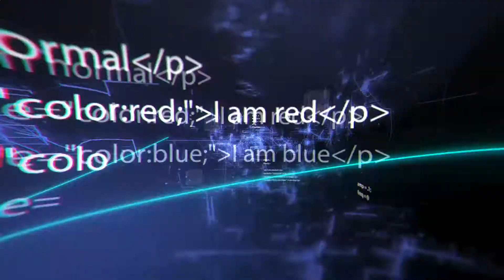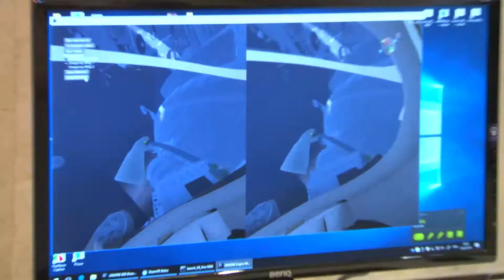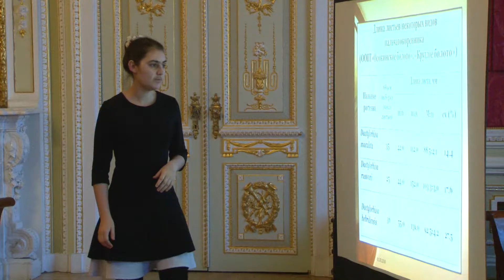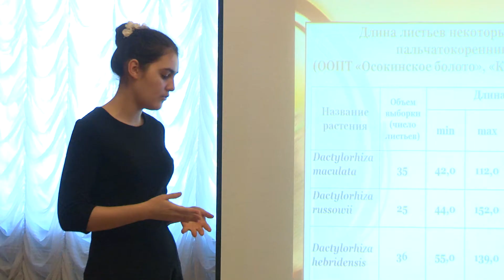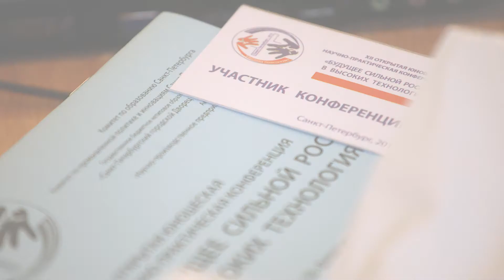XII конференция «Будущее сильной России — в высоких технологиях»